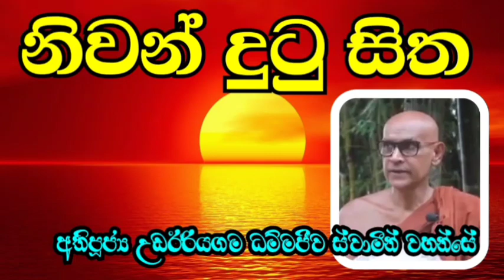නිවන් දුටු සිත | Most Ven. Udairiyagama Dhammajeewa Thero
අතිපූජ්‍ය උඩඊරියගම ධම්මජීව ස්වාමීන් වහන්සේ
නිස්සරණ වනය
මීතිරිගල.

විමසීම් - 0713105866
පූජනීය රිදියගම ඉන්දාලෝක ස්වාමීන් වහන්සේ
වෙහෙරගල ආරණ්‍ය සේනාසනය උඩමළල හම්බන්තොට